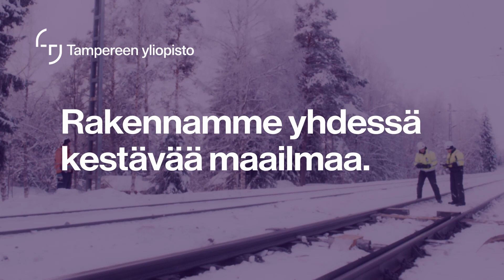Tiia Loponen, väitöskirjatutkija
Tiia Loponen (BEN) tutkii rautateitä ja sitä, miten junat kuormittavat rataa.